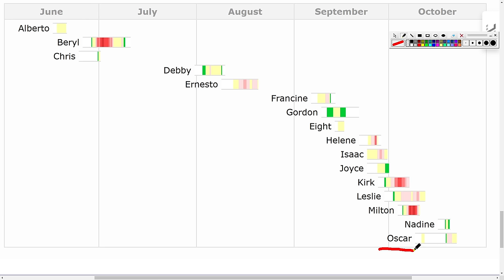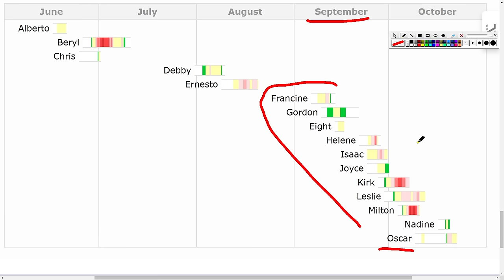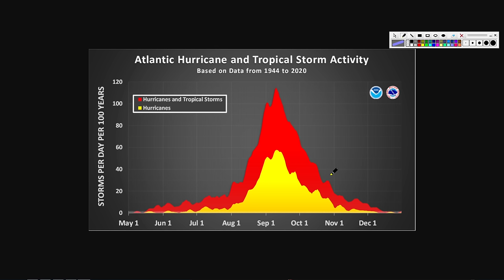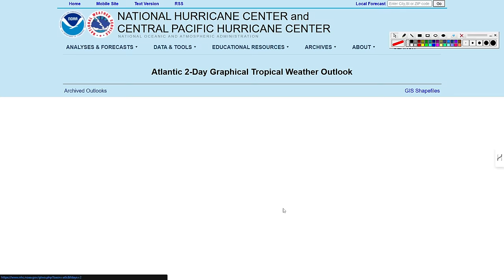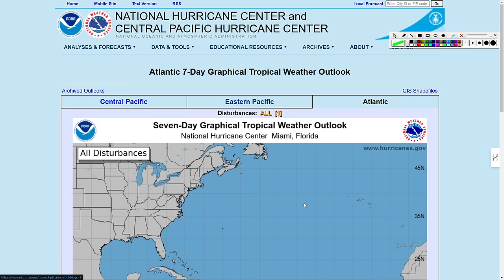ATENTOS AL MAR CARIBE | FUTURA TORMENTA TROPICAL PATTY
🌪️ **SE MANTIENE EN 40% PROBABILIDAD DE FORMACIÓN AL SUR DE CUBA !** 🌊 FUTURA TORMENTA TROPICAL PATTY!

🔍 Temas que serán cubiertos:

Perspectivas actuales: Con mapas 🗺️ en tiempo real y actualizaciones meteorológicas.🌧️

Posibles escenarios meteorológicos y qué se podría esperar!

Análisis y Comparativa de modelos de pronóstico: Comparando diferentes modelos y lo que indican sobre la evolución de este sistema.

Consejos y recomendaciones: Preparativos que pueden realizar los residentes para estar seguros y protegidos.

📡 Actualizaciones en tiempo real:
Estaremos proporcionando la información más reciente y respondiendo a sus preguntas en vivo.